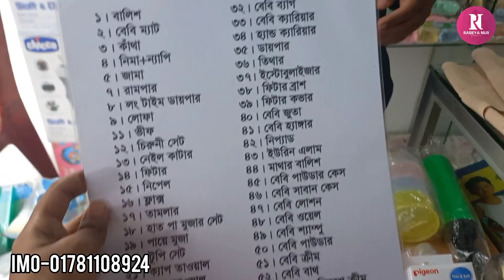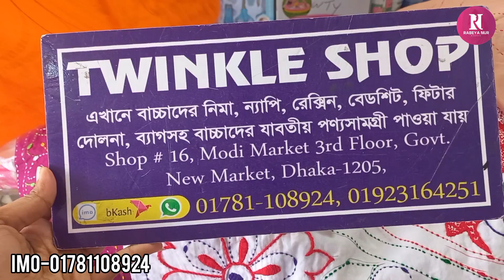New born বাচ্ছাদের যা যা লাগে A-Z কিনুন কম দামে/New born baby a-z products buy.